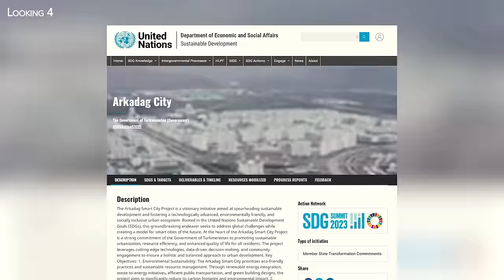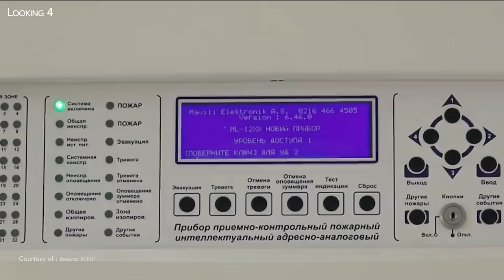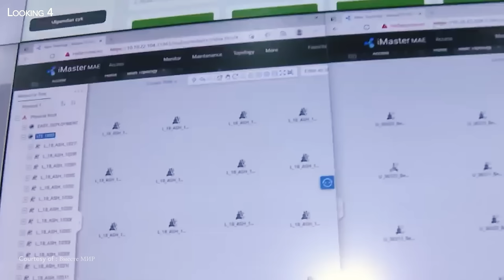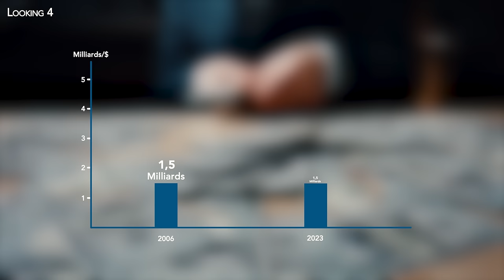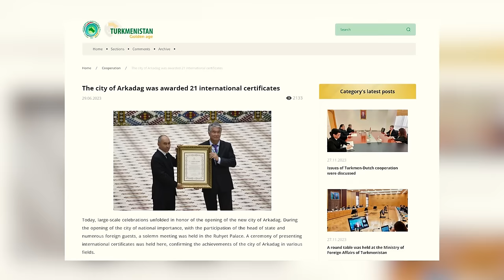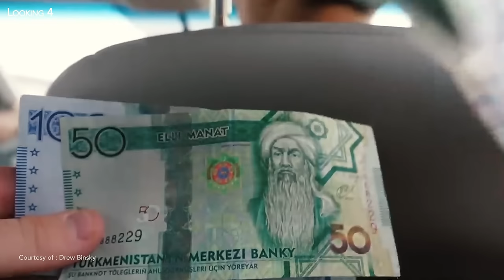Turkmenistan's $5BN Mega Ghost City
A titanic project is nearing completion. A city designed to be futuristic and modern has risen from the ground in Central Asia. In Turkmenistan, billions of dollars have been spent on the construction of Arkadag, the city of the future.  In this new episode of Looking 4, I invite you to discover this mega ghost city 2.0.

Text: Guillaume Fournier/Looking 4

00:00 Arkadag: a ghost town 2.0
00:32 Town inauguration
01:10 Arkadag presentation
02:37 A smart city at the cutting edge of technology
04:43 Turkmenistan and the environment
05:29 The origins of the Arkadag project
06:33 Arkadag city objectives
07:16 Guinness Book of Records in Turkmenistan
07:52 A real ghost town
09:01 Asman City in Kyrgyzstan
09:32 New Tashkent project in Uzbekistan